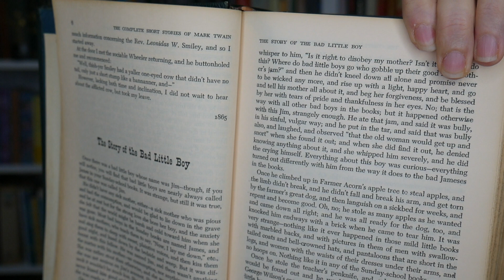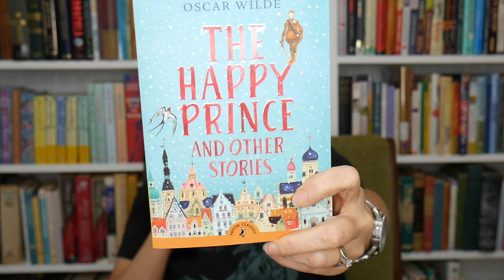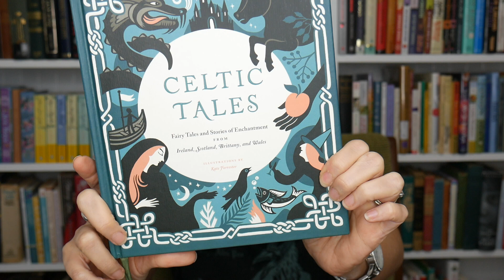SHORT STORY READATHON UPDATE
Just checking in today with what I've been reading for our shortreads22 readathon. Are you participating?
What have you been reading this week?

Group Read: The Secret Life of Walter Mitty by James Thurber